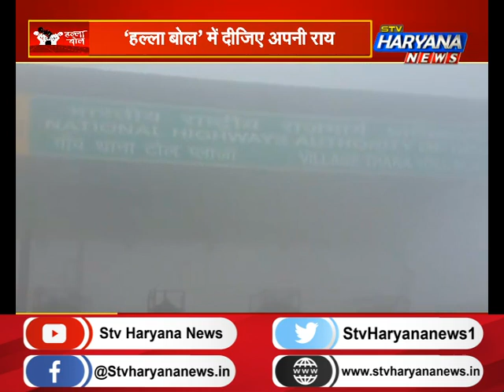अन्नदाता की लड़ाई एक महीने से जारी, क्या PM के अटल संवाद से समझेंगे किसान ?|| STV Haryana News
अन्नदाता की लड़ाई एक महीने से जारी, क्या PM के अटल संवाद से समझेंगे किसान ?